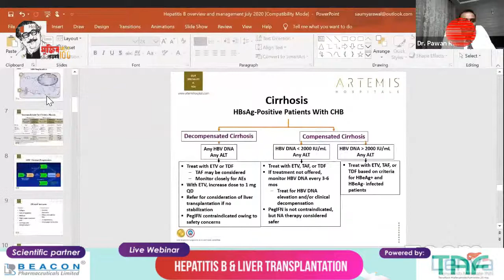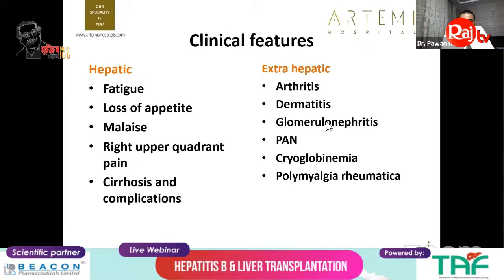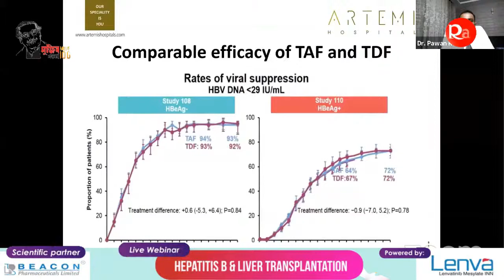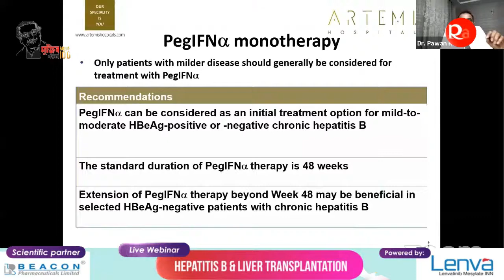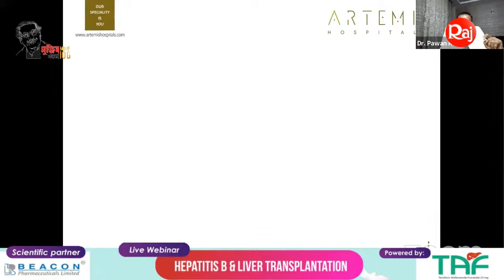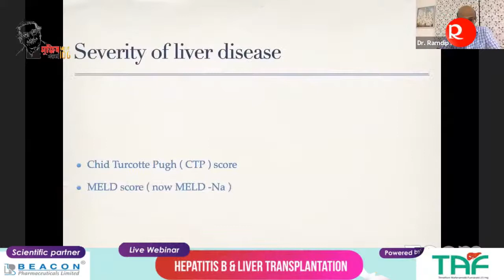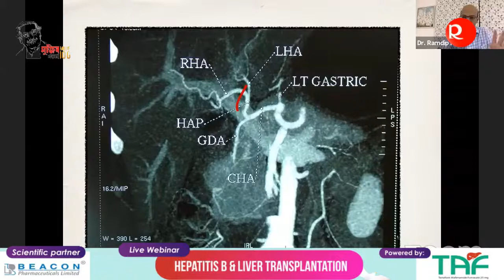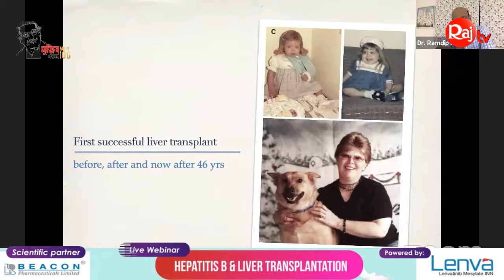"Hepatitis B & Liver Transplantation"